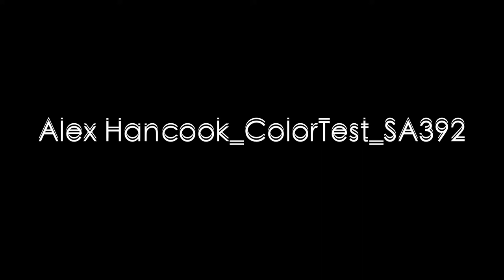Alex Hancook_ColorTest_SA392.mov